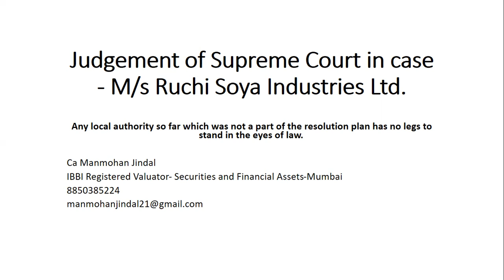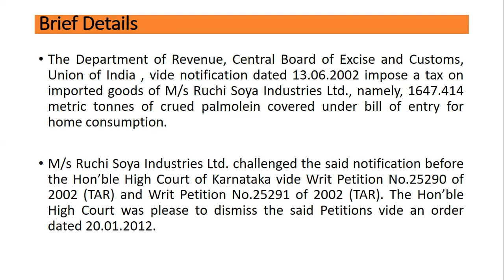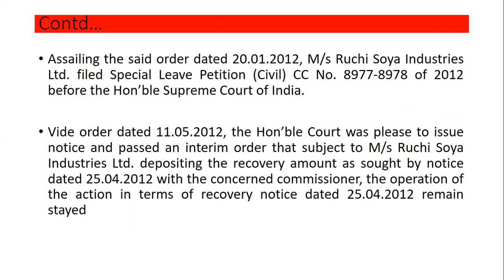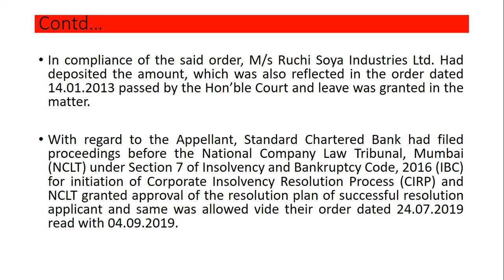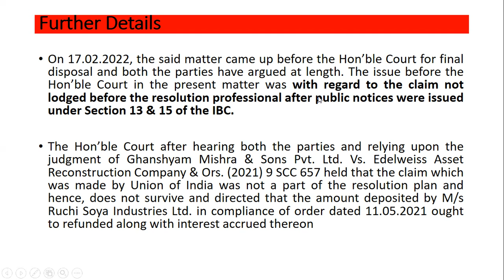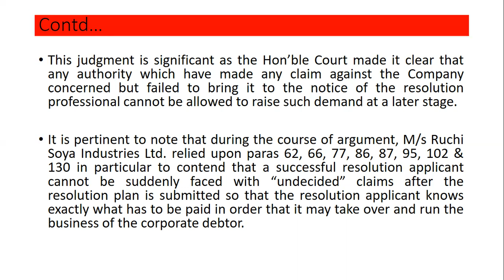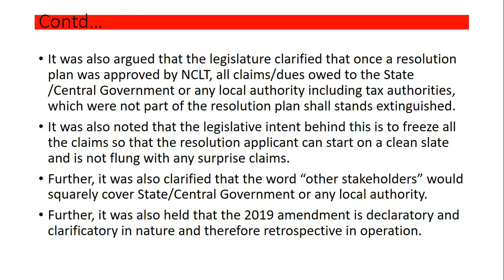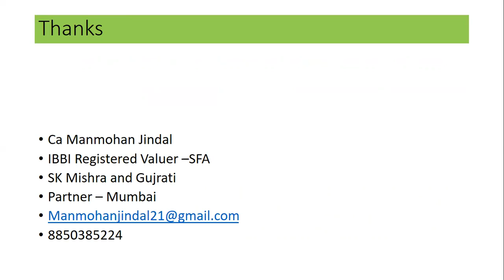SC Judgement - M/s Ruchi Soya Industries Ltd.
Any local authority so far which was not a part of the resolution plan has no legs to stand in the eyes of law.